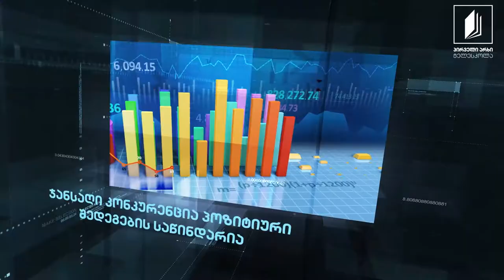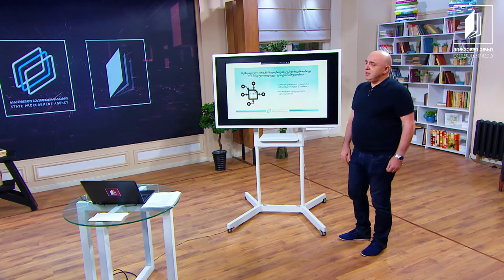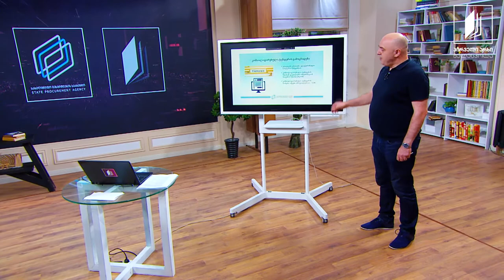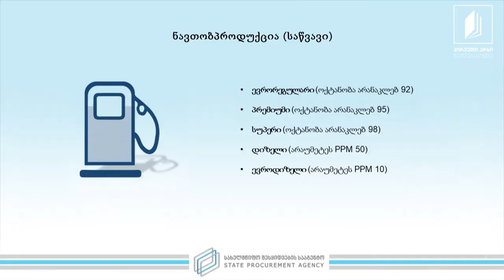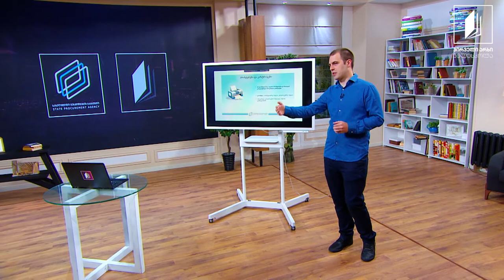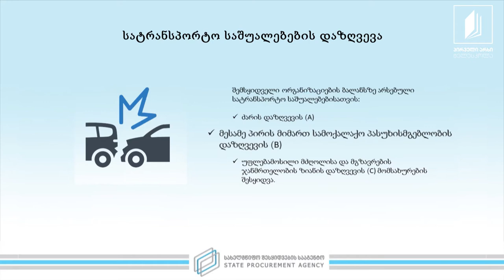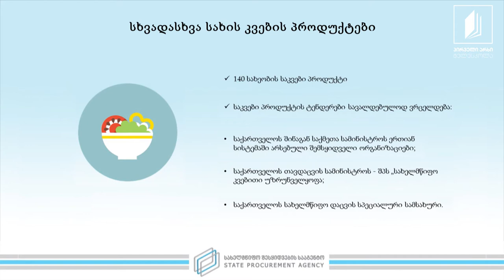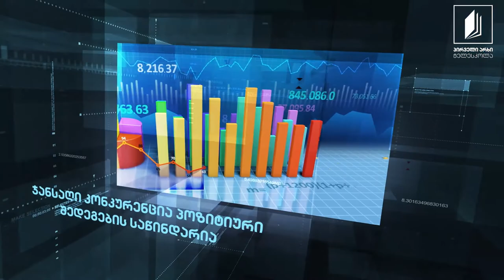სახელმწიფო შესყიდვების კურსი - თემა V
კონსოლიდირებული შესყიდვები
ტრენერები: ქეთევან ქადაგიძე, დავით მორალიშვილი, გიორგი არსენაშვილი.